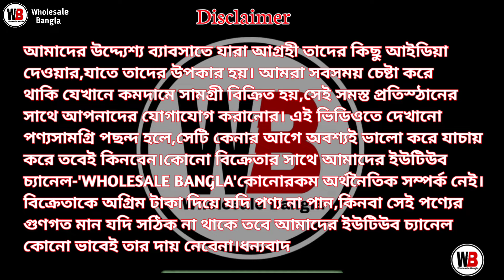Soma Collection | Three Piece Wholesale Market In Kolkata | Latest Kurti Wholesale Market In Kolkata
SHOP ADDRESS

🛑 🔥 SOMA COLLECTION  🔥

🛑 ঠিকানা:- বারাসাত, ডাকবাংলো মোড়,
                   উত্তর ২৪ পরগনা, কলকাতা

Call / WhatsApp👆👆👆

Wholesale Bangla.

Your queries-
three piece wholesale market in kolkata
soma collection
best kurti wholesaler
wholesale bangla
kolkata kurti wholesale market
gown collection in kolkata
kurti wholesaler in kolkata
durga puja unique three piece collection
kurti factory
durga puja kurti collection 2024
kurti market kolkata
kurti business
kurti